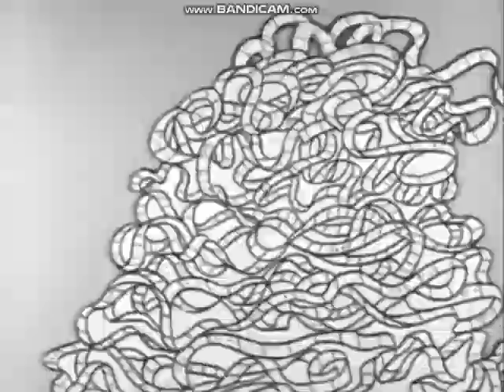Matty's Funnies with Beany and Cecil [Opening and Closing]